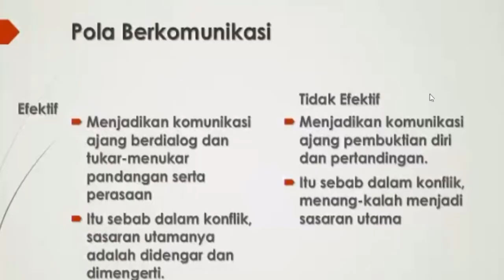(Bag 8) Pola Komunikasi Efektif - "Bagaimana Cara Bertukar Pandangan" (Oleh Pdt Paul Gunadi)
Supaya komunikasi menjadi efektif, kita perlu bertukar pandangan dengan lawan bicara kita. Seperti apakah itu?